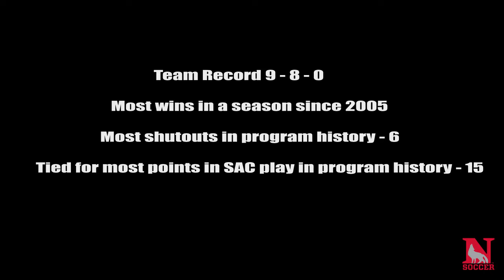2019 Newberry Men's Soccer Season Highlights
2019 Season Highlight Video